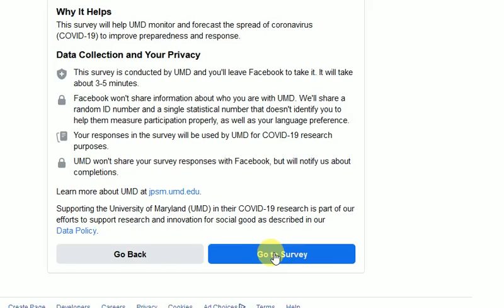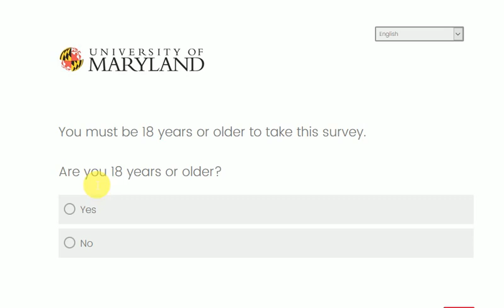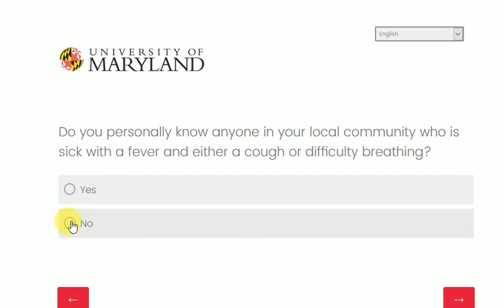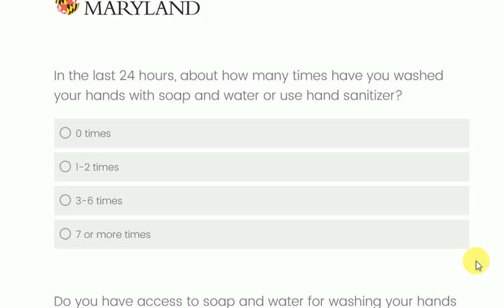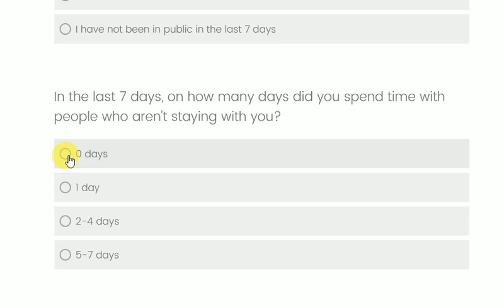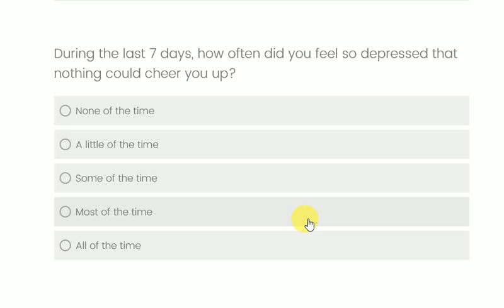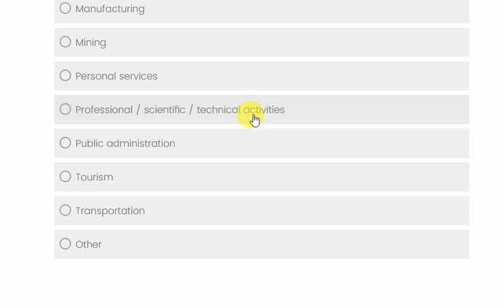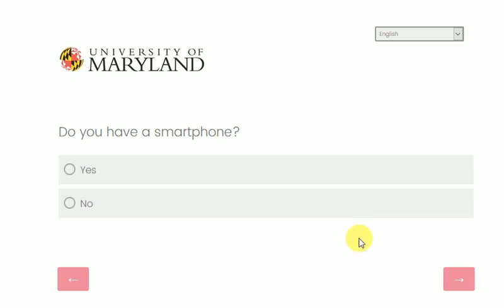Research of COVID 19 hosted bay Maryland University